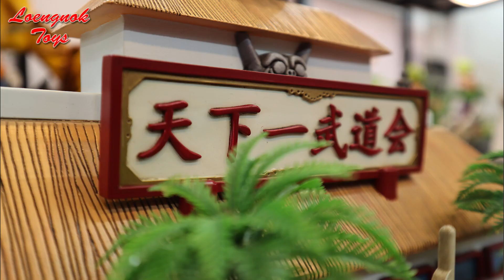Unboxing Tournament Base Tenkaichibudokai ลานประลองศึกชิงเจ้ายุทธภพ by 100% Studio